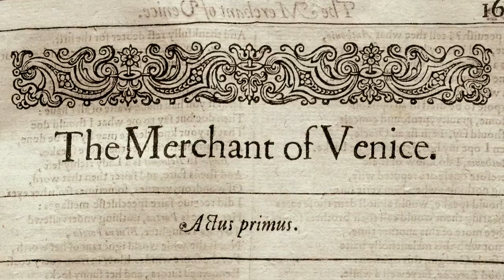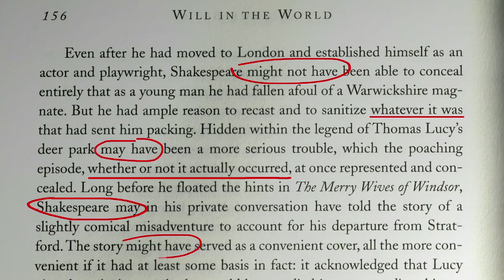LAST WILL. & TESTAMENT Official Movie Trailer (2012)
US Premiere on October 21, 2012 at the Austin Film Festival.
Available Nationwide On Demand (VOD) & on iTunes October 23, 2012.

It's the greatest literary mystery of all time; who wrote the works of William Shakespeare? Derek Jacobi leads an impressive cast on a quest to uncover the truth behind the world's most elusive author.